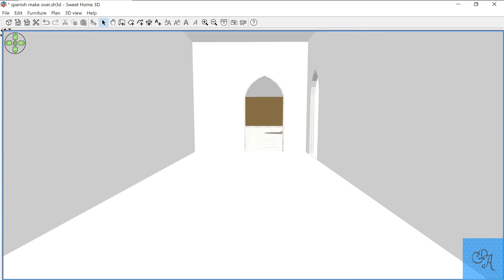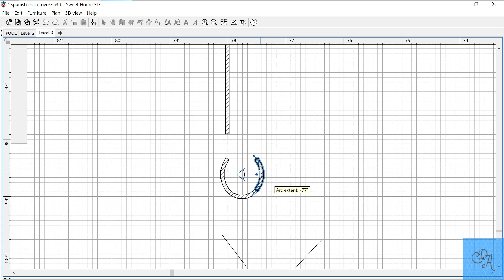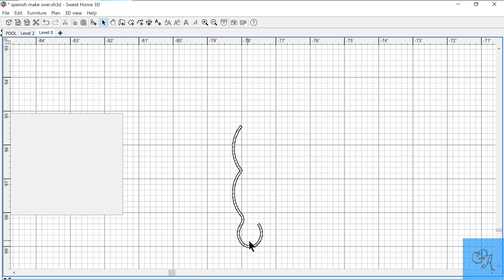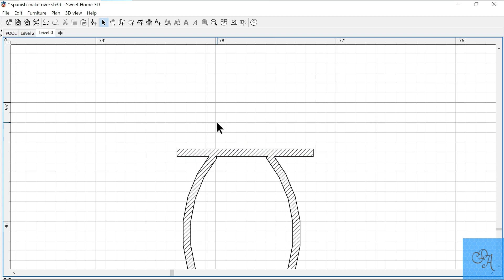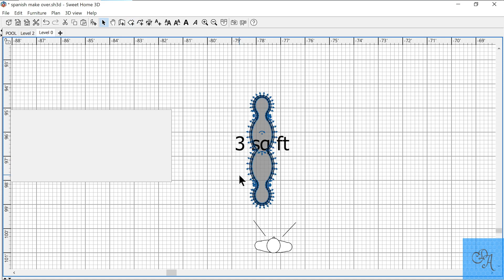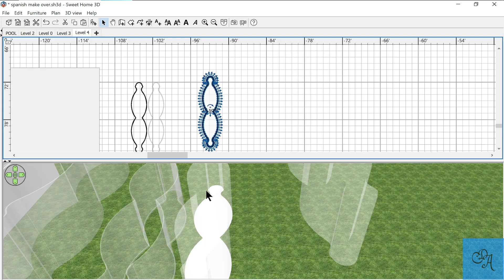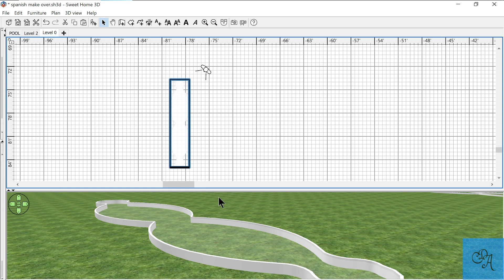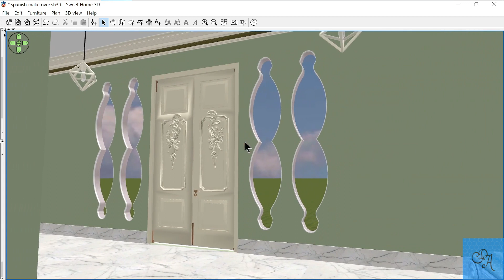SWEET HOME 3D: CHARM WINDOWS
So, if you can't find the windows that you want, make them yourself.  So of course, that's what we did!  Enjoy the video.   :)